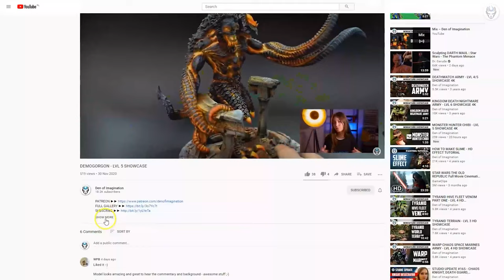INFINITY - LVL 5 MINIATURES SHOWCASE 4K